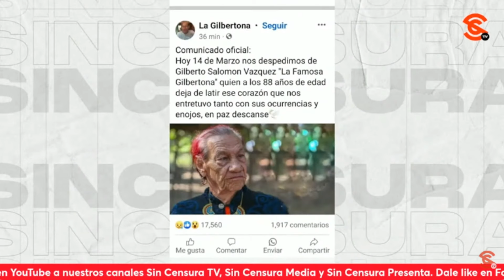DESCANSE EN PAZ LA GILBERTONA… NO OLVIDAREMOS CÓMO EXHIBÍA A LOS P1NCH3S F4CH0S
En este momento en el que la derecha mexicana, alejada del Pueblo de México, le rinde pleitesía a la nobleza, tenemos que pensar en unas de las últimas reflexiones de la muy admirada Gilberto Salomón Vázquez “La Gilbertona” sobre la desigualdad y los intentos de esos conservadores… Y es que desafortunadamente tenemos que informarle que “La Gilbertona” acaba de f4ll3cer ¡Descanse en paz!